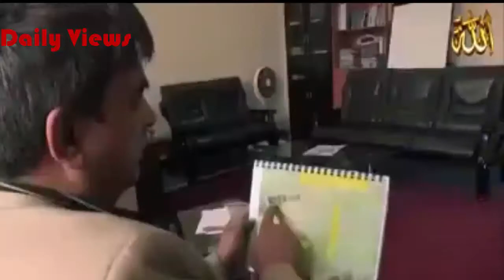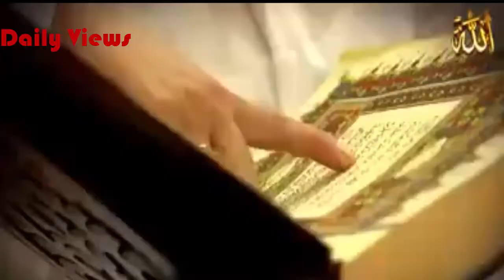ALLAH KA Azab On Earth - puri duniya pe azab very heart touching